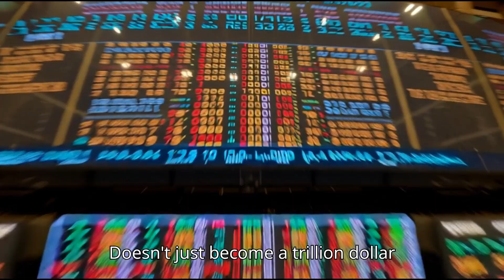Quantum AI: Why Nvidia & Google Are Betting Trillions on This.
The laws of physics just changed. Google DeepMind and Nvidia aren't just building faster computers; they are using Agentic AI to simulate reality itself. Here is why the "Quantum Era" is arriving 10 years earlier than predicted.
Body:
For decades, Quantum Computing was a distant dream—powerful but impossible to stabilize. But in late 2025, everything shifted. With the release of Google’s AlphaQubit and Nvidia’s CUDA-Q simulation platform, the barrier between classical code and quantum physics has been shattered.
In this video, we dive deep into the "Hardware Wars" of Silicon Valley. We explore how Agentic AI is solving quantum error correction in real-time, effectively creating a self-healing computer. We also look at the terrifying "Black Box" problem and the impending "Q-Day"—the moment all current encryption (including your bank details and crypto) becomes obsolete.
Key Topics Covered:
The Fusion: How AI agents are fixing Quantum "Noise."
Nvidia’s Gamble: Why Jensen Huang is betting on "Digital Twins" and simulation over hardware.
Google’s Breakthrough: DeepMind’s AlphaQubit and the end of trial-and-error physics.
The Trillion Dollar Reward: Drug discovery, solid-state batteries, and material science.
The Risk: The "Harvest Now, Decrypt Later" strategy used by hackers today.